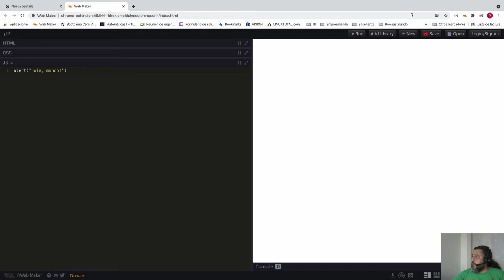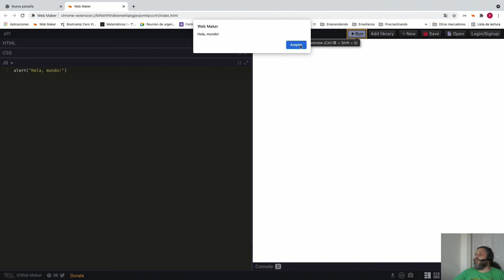Curso de Programación | El primer "Hola Mundo" en JavaScript - El programa (alert)